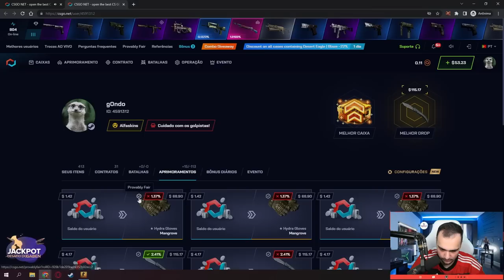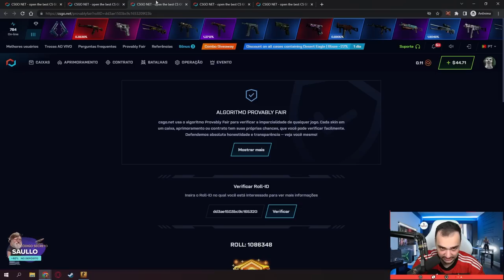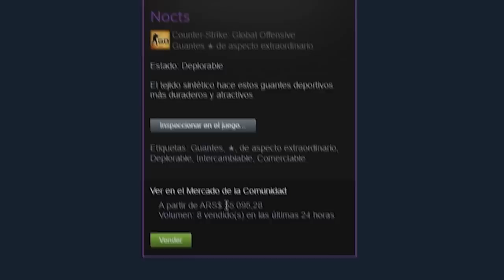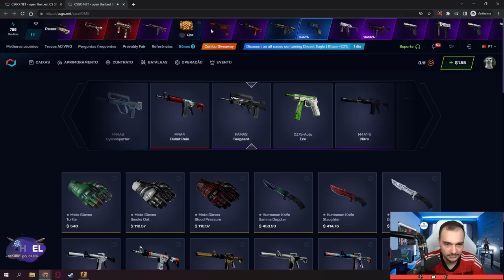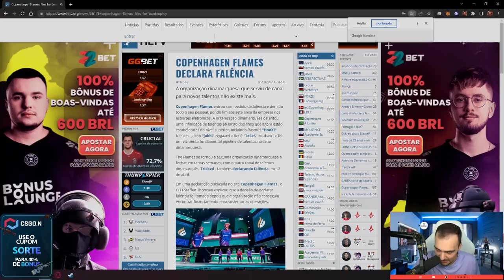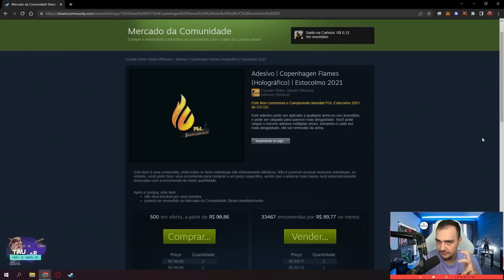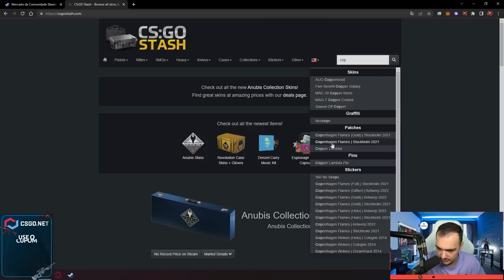Ganhei uma FACA de 27 MIL para um INSCRITO no CSGO